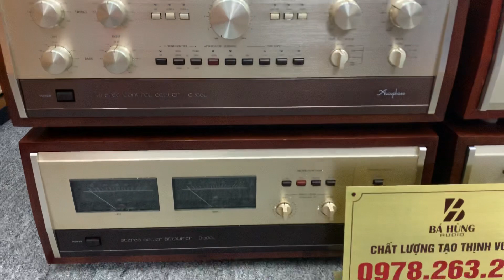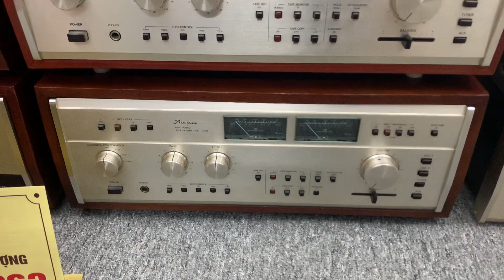Mới về Amply Accuphase E303 có vỏ gỗ, bộ pre pow Accupjase C200L P300L có vỏ gỗ đẹp xuất sắc